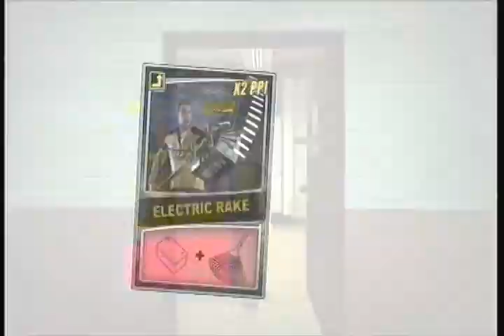Dead Rising 2 - Missions in Day 3: Shell Shocked - #65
Dahil halos parehas lang ang Dead Rising 2 at ang Dead Rising 2: Off The Record, pagsasabayin ko na ang pagre-record at pag-a-upload ng Dead Rising 2.